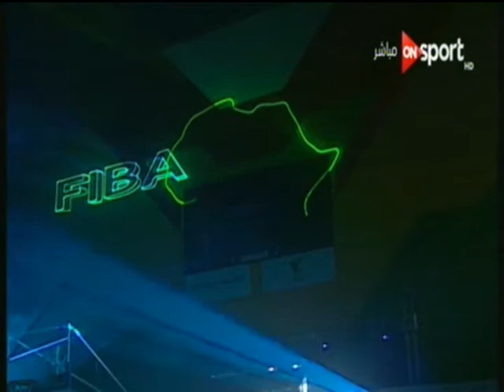Adobe Reader XI 019